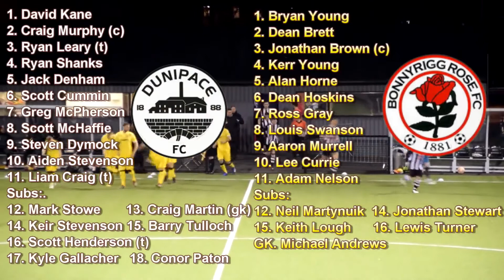Dunipace v Bonnyrigg Rose EoS Conf B 29.03.19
Bonnyrigg Rose travelled to Denny knowing that a win would secure EoS Conference B.